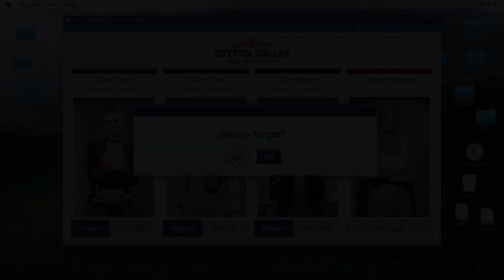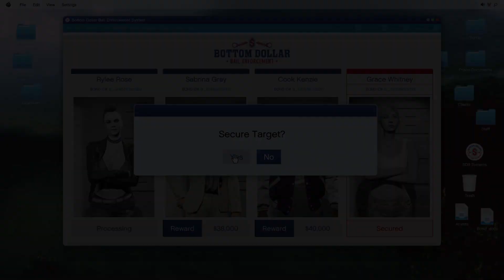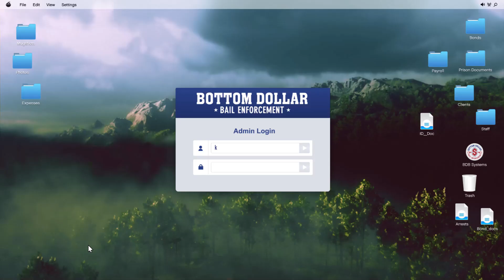"Bounty" GTA 5 Bail Offices Mission(Grand Theft Auto V Online)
I will upload today's Grand Theft Auto V online gameplay.  I want to show you how to complete the Franklin mission.  If you like this video please feedback in the comments.

Grand Theft Auto Online is an online multiplayer action-adventure game developed by Rockstar North and published by Rockstar Games. It was released on 1 October 2013 for PlayStation 3 and Xbox 360, 18 November 2014 for PlayStation 4 and Xbox One, and 14 April 2015 for Microsoft Windows; PlayStation 5 and Xbox Series X/S versions are scheduled for late 2021. The game is the online component of Grand Theft Auto V.